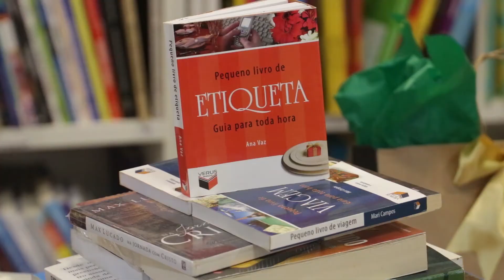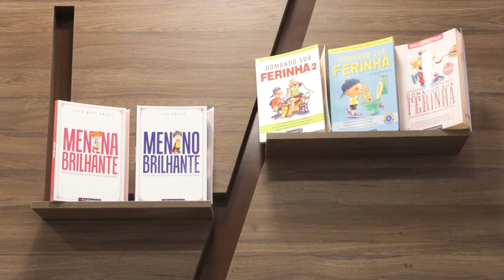No dia sete de janeiro é comemorado o Dia do Leitor.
Reportagem: Kézia Rodrigues
Imagens: Joel Jonas; Ederson Gomes
Edição: Vitor Gomes